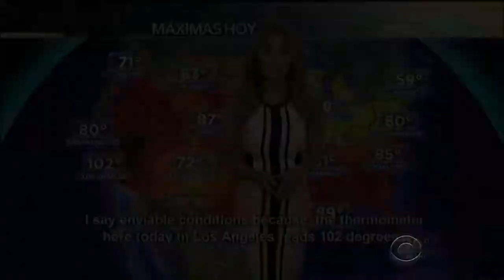Jackie Guerrido's Beauty Frightens Craig Ferguson